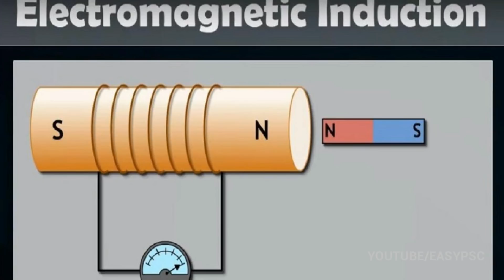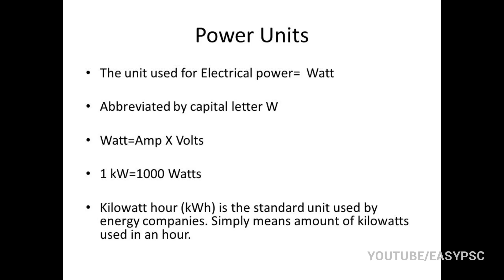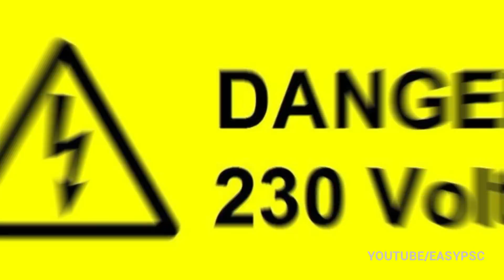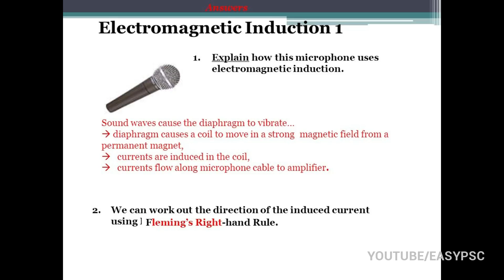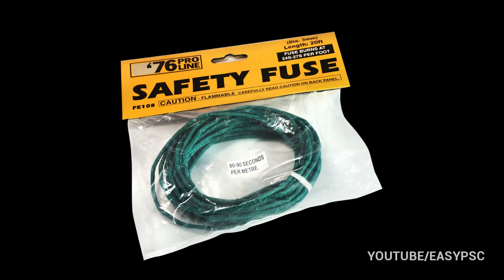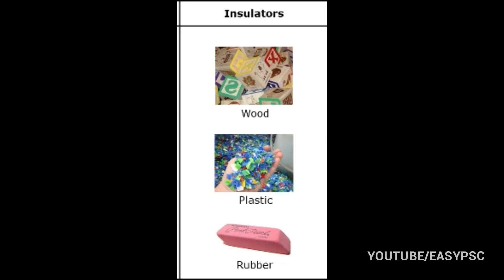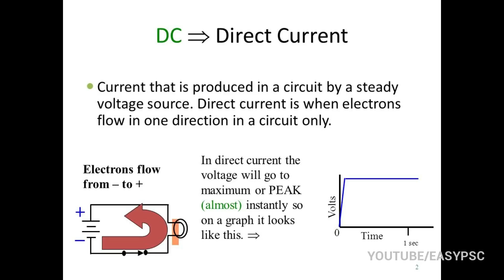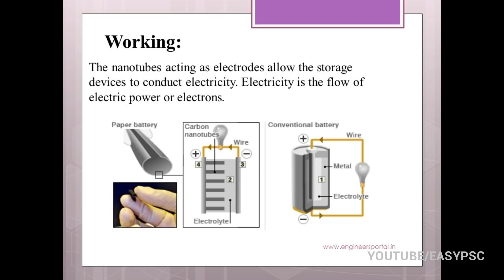PHYSICS | ELECTRICITY | GROUP D PHYSICS | PSC PHYSICS | GENERAL SCIENCE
RAILWAY GROUP D PHYSICS
GROUP D GENERAL SCIENCE
PSC CHEMISTRY
GROUP D COACHING MALAYALAM
Assistant Grade 2
Junior Assistant
RAILWAY GROUP D
RAILWAY ALP
psc codes
kerala psc
easy psc